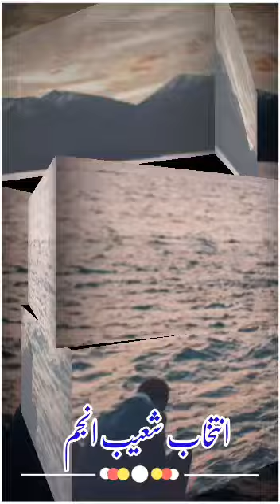Saraiki Ghazal by Mazhar Niazi Sb || Thaheem Production 2021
Punjabi Song WhatsApp Status  Saraiki Song WhatsApp Status ,shafaullah whatsapp status
shafaullah whatsapp status download,
shafaullah khan rokhri whatsapp status,
shafaullah rokhri whatsapp status,
shafaullah khan whatsapp status, punjabi songs whatsapp status,
punjabi songs whatsapp status video,Punjabi Song WhatsApp Status Chitta Chola Seeway Darzi Saraiki Song WhatsApp Status,punjabi songs whatsapp status,Mohsins Production
saraiki songs for whatsapp status,punjabi songs whatsapp status video, punjabi songs whatsapp status video 2017,